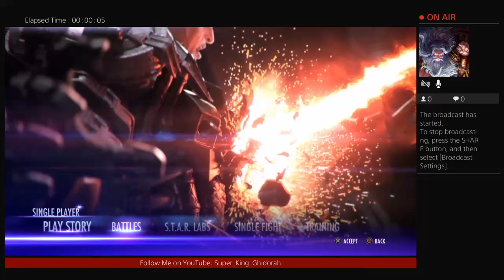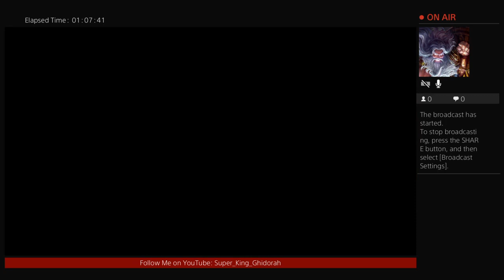Countdown to Injustice 2! Injustice Live Arcade